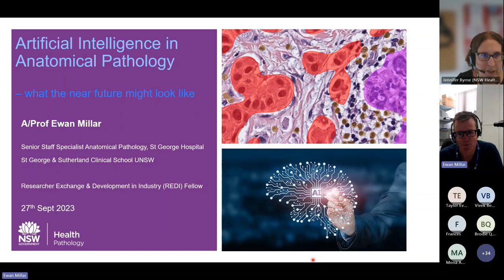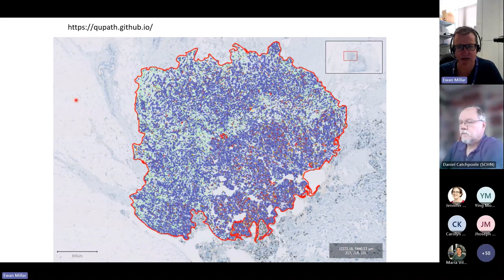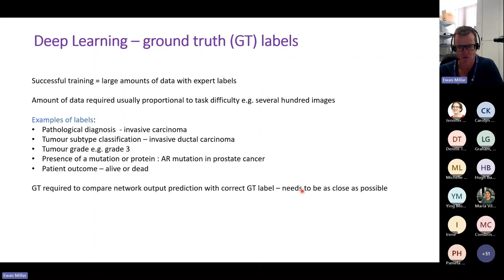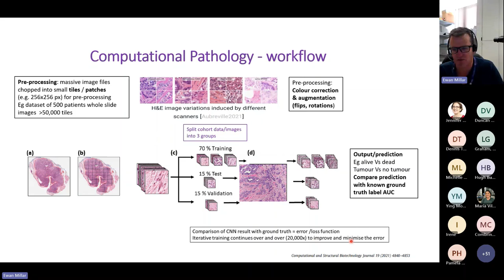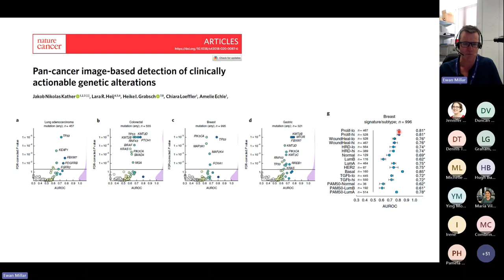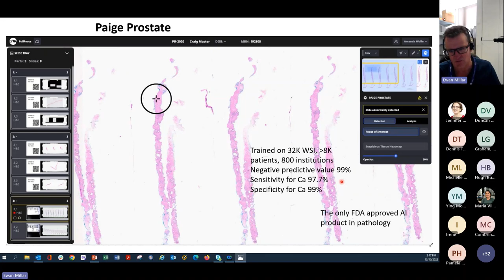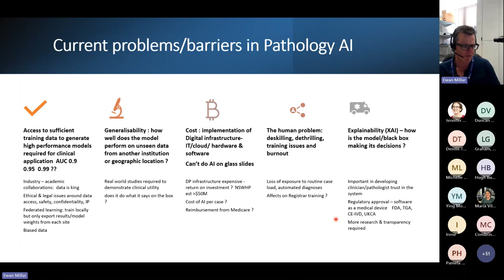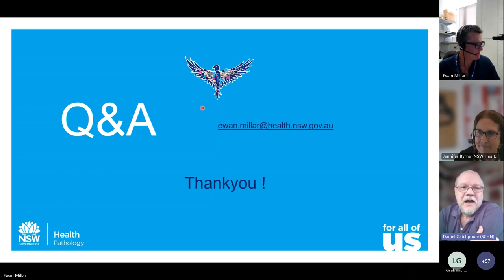Statewide Biobank Seminar Series - A/Prof Ewan Millar: AI in Anatomical Pathology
Topic: “Artificial Intelligence (AI) in Anatomical Pathology: what the near future might look like.”
Presented by: A/Professor Ewan Millar on Wednesday 27th September, 12pm-1pm. In this fantastic presentation Ewan shared his vision for the future of pathology in NSW.

About Ewan Millar:
A/Prof Ewan Millar, a Senior Staff Specialist Histopathologist with NSW Health Pathology, based at St George Hospital, believes it is likely Artificial Intelligence (AI) will take on the role of ‘Pathologist’s assistant’, picking up on subtle pixel patterns that flag tissue samples for the doctor’s attention and further investigation. Ultimately, combining the pathologist’s expertise and skill with advanced technology could revolutionise the diagnosis and understanding of diseases, and improve patient care and outcomes. With enough development, AI would also go one step further to identify biomarkers, which indicate changes in tissue on a molecular level, not visible to the naked eye.